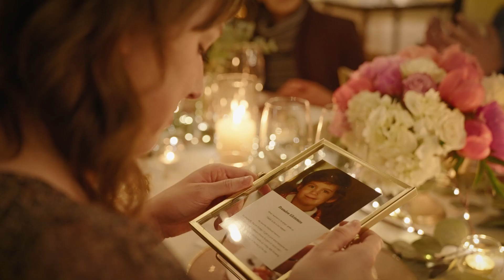Exposure Therapy's LA Dinner Party: "Supper for Your Second Life"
If you’re a brand strategist, marketer, CEO, CMO, futurist, culture & behavior thinker, researcher, or anyone doing exciting things in branding and the strategic front, Exposure Therapy will 10x your strategic abilities.

This is a deep, year-long education that goes far beyond anything you could ever get in a course.